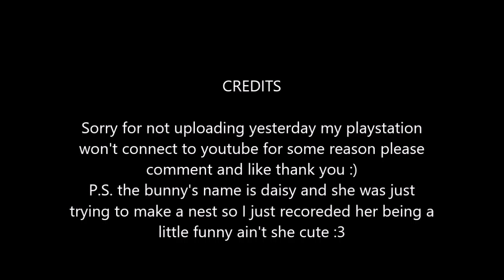Bunny hay flop